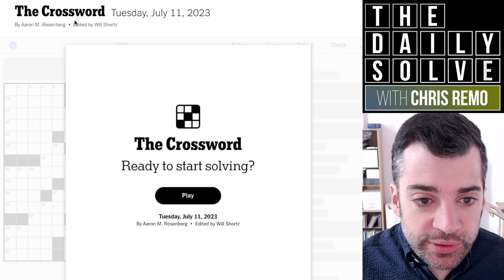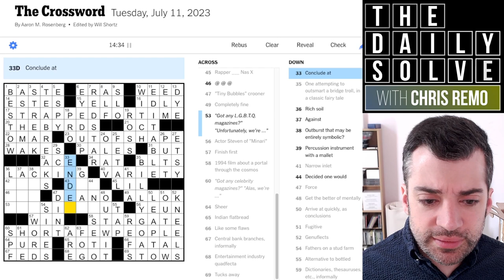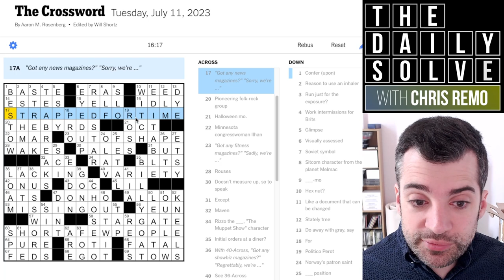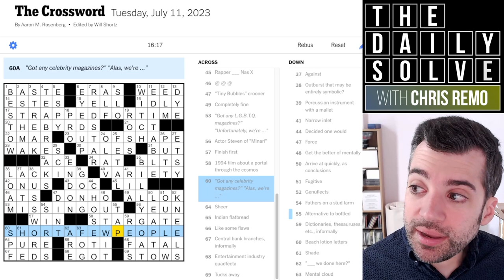Tuesday: A Brilliant Theme, and Great Cluing! - 11 July 2023 New York Times Crossword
I absolutely loved this crossword—a theme whose simplicity belies its cleverness, and some very fun and punny cluing throughout, all in a fairly approachable Tuesday grid! Very well done.

This is the New York Times crossword puzzle for Tuesday, 11 July 2023: